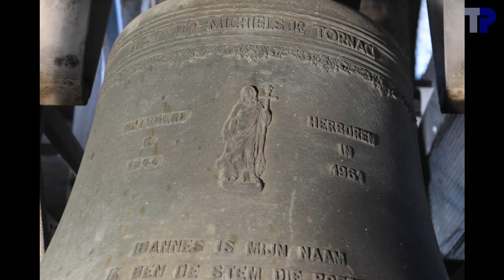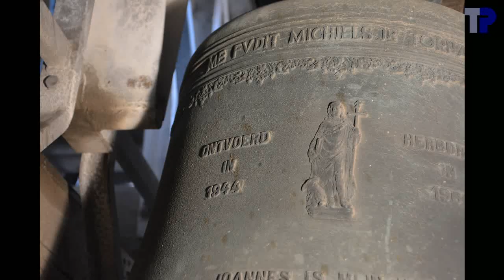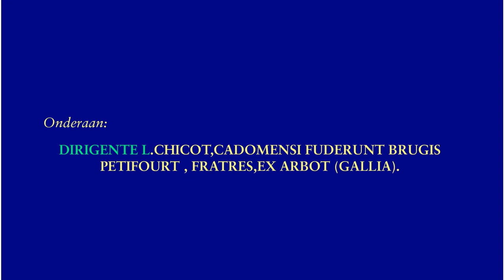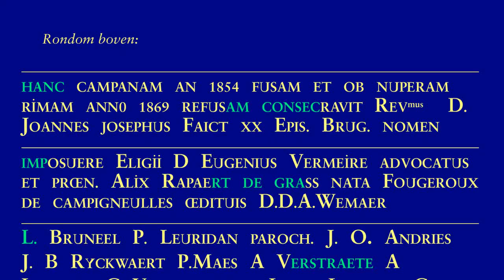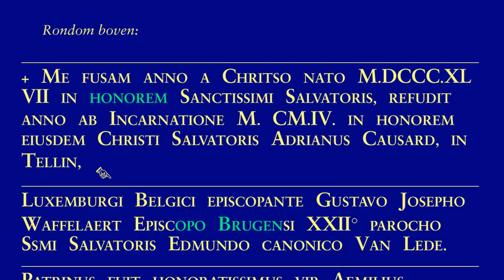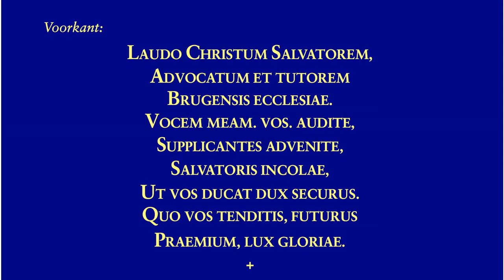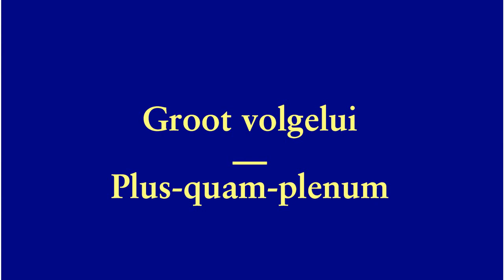Brugge, Sint-Salvatorkathedraal, luidklokken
Bruges, Saint Saviour cathedral, bells
Bruges, Cathédrale Saint-Sauveur, cloches

4 klokken / cloches / bells:

1. Salvator
.Slegers-Causard, Tellin, 1904
.a0 --- la2
.191.6 cm --- 4497 kg
2. Eligius
.Adrien Causard, Tellin, 1869
.b0 --- si2
.171.4 cm --- 3288 kg
3. Maria
.Petifourt, Brugge, 1847
.cis1 --- do#3
.146.2 cm --- 1970 kg
4. Ioannes
.Michiels Jr., Tournai, 1961
.a1 --- la3

Luiders:
Klok 1: Tim Martens en Thierry Pauwels
Klok 2: XXXX
Klok 3: Thierry Pauwels
Klok 4: XXXX

Er waren onvoldoende luiders om het volgelui manueel te luiden.  Het reguliere feestgelui duurde te lang, daarom werd geopteerd voor een simulatie.

00:04  Foto's buiten en binnen
01:42  Klok 4
01:46 .Foto's
02:02 .Opschrift
02:14 .Luiden
03:52  Klok 3
03:56 .Foto's
04:36 .Opschrift
04:49 .Luiden
07:41  Klok 2
07:45 .Foto's
08:24 .Opschrift
08:36 .Luiden
11:14  Klok 1
11:18 .Foto's
11:51 .Opschrift
12:07 .Luiden
16:07  Luiden 1-2-3
22:09  Luiden 1-2-3-4
28:10  einde

Met dank aan Tim Martens voor de organisatie van het bezoek.  Met dank aan de Kathedrale Kerkfabriek voor de toestemming om de klokken op te nemen en aan de koster voor het onthaal.  Met dank aan Tim Martens en de aanwezigen voor de hulp ter plaatse.